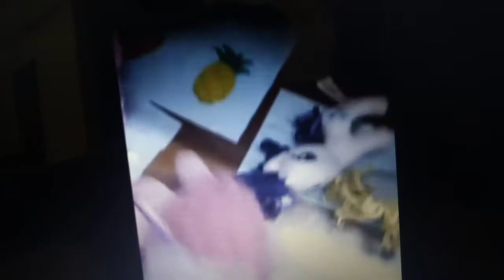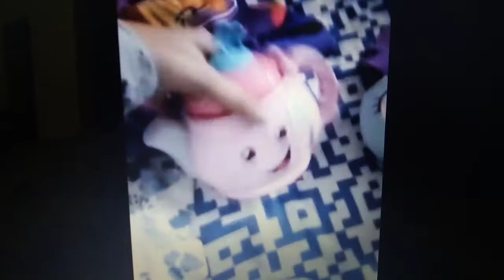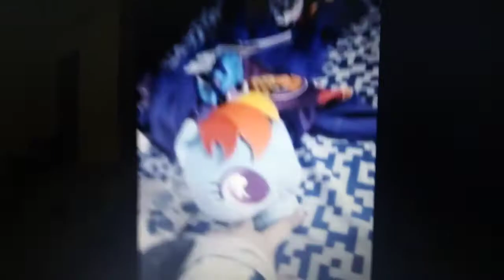Crazy Christmas|Pets And 1 Teapot Holiday Fun! |Pets And 1 Teapot Official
Today is Christmas Eve and the Pets And 1 Teapot were having sooooo much fun during this fun day. Blue and White Land had a bit snow, Snowflakes falling everywhere, and Christmas Fun! It's a really fun snow day for everyone. Christmas is our favourite special event time. Join Pinkie Pie, Teapot, Star Song, and more Pets and Ponies over Petland!